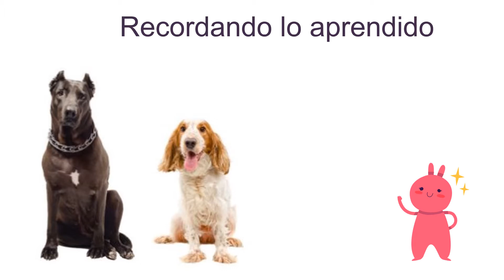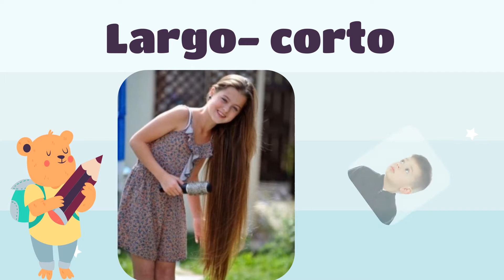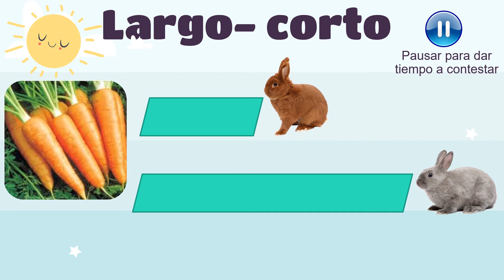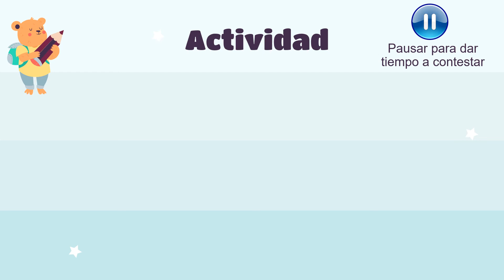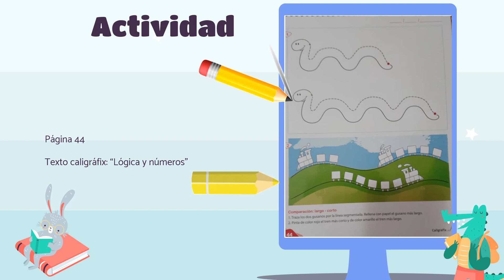Comparación - longitud Prekinder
En el siguiente video la Profesora Lorena nos presenta la información para el trabajo de las actividades de pensamiento matemático.